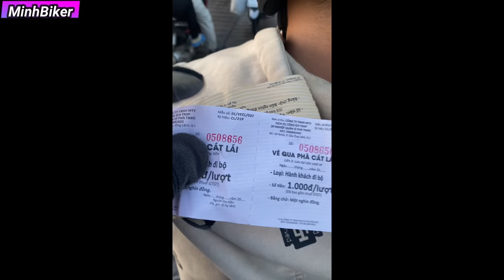quá trình đi mua kawasi tiểu H2 tại Bà Rịa Vũng Tàu | MinhBiker